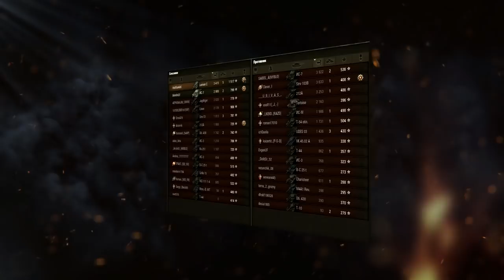LANSEN C - ОБЗОР ТАНКА - СТОИТ ЛИ ПОКУПАТЬ?